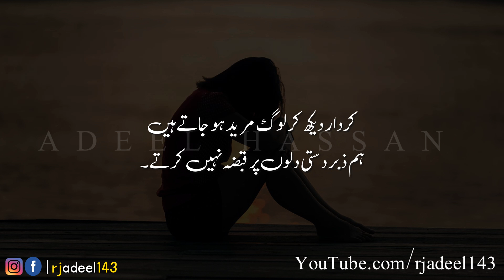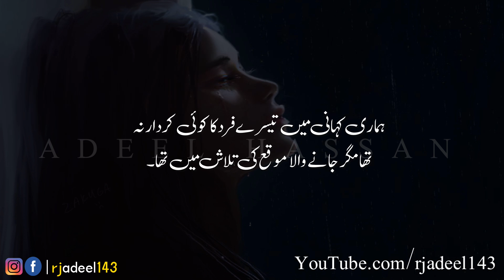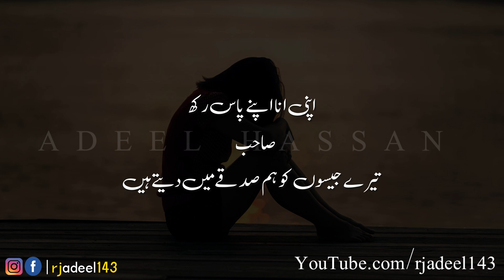Bohat Tarpaye Gi Dard-E-Judai Tum Ko | Sad Poetry | Urdu Sad Shayri | Hindi Sad Poetry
OR
Simply Click On The Given Link